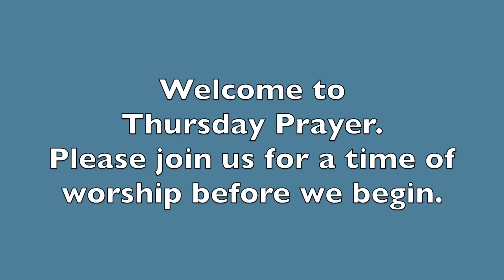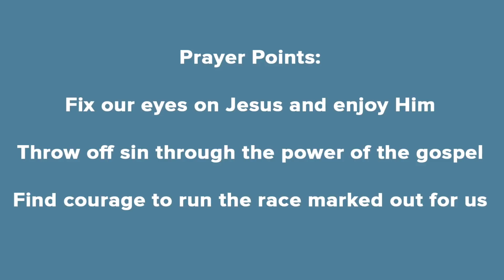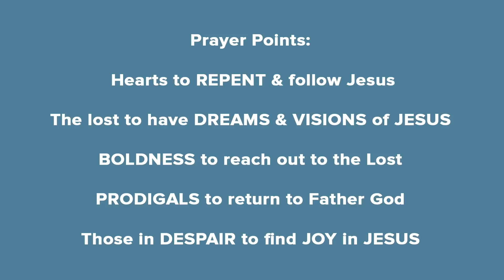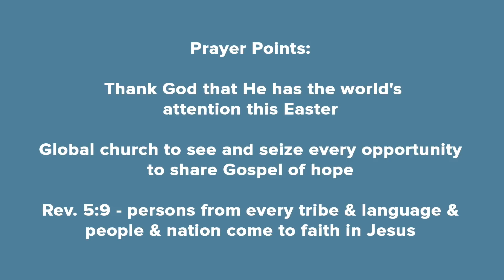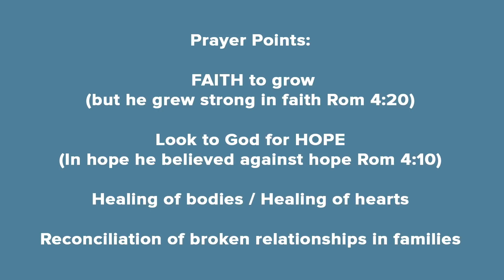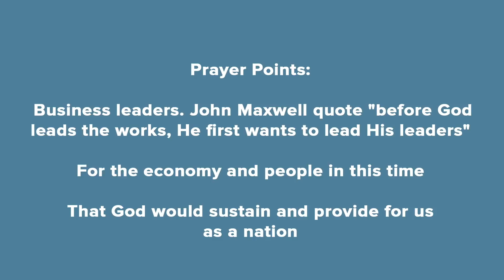RED POINT Corporate Prayer - 09 April 2020